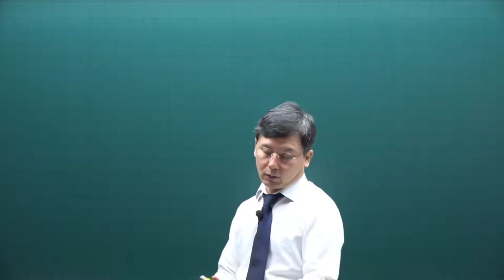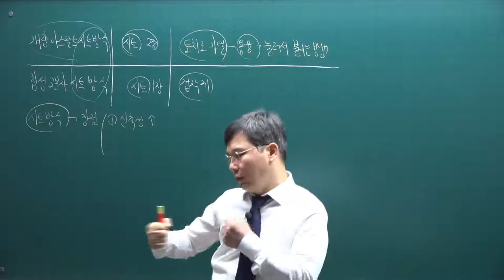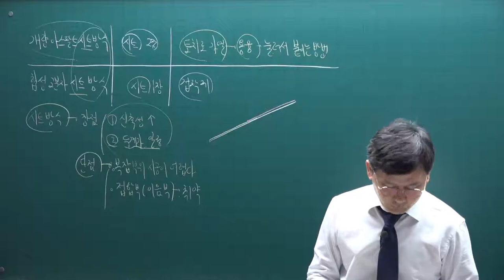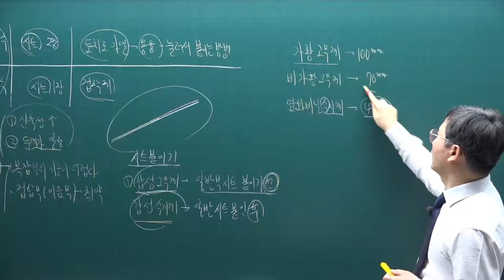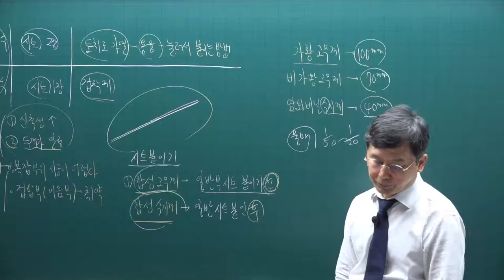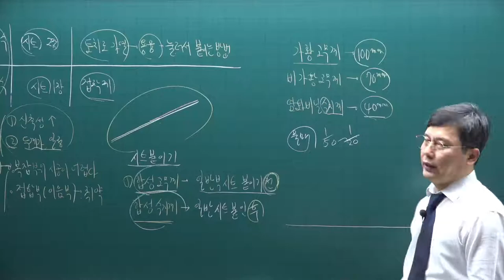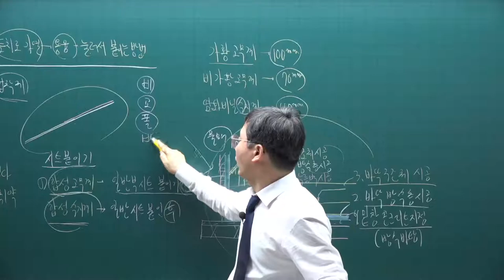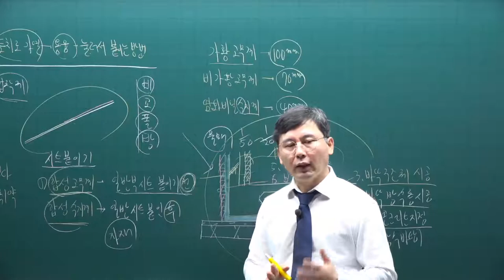[주전무] 2021년 주택관리사 시설개론 기본이론과정 27강